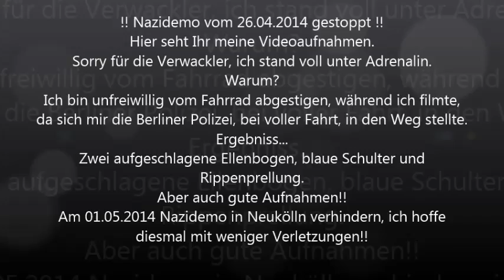Nazidemo, Berlin, 26.04.2014, Kreuzberg, Demo, gegen Nazis, Jannowitzbrücke, Riot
Auf Grund von Ausuferungen der Kommentare, wurden alle gelöcht und die Funktion geschlossen.
Ich bedanke mich trotzdem bei allen, die an diesem Gedankenaustausch teilgenommen haben.
C.N.N. / Riot Press